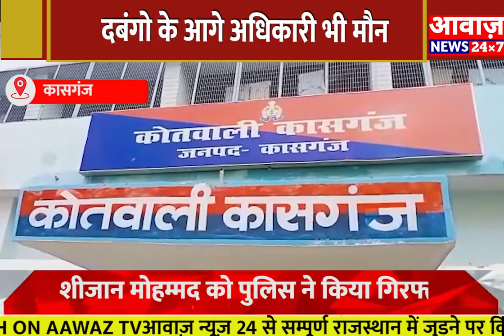गरीब की पट्टे के प्लाट पर कब्जा कर रहे दबंग